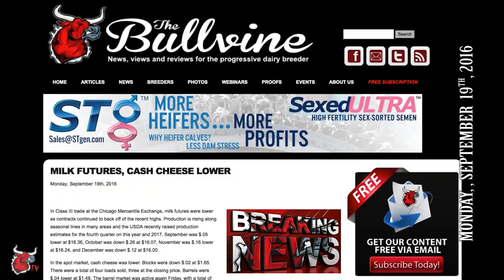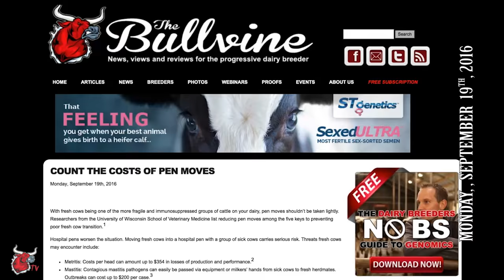The Bullvine Daily for 2016-09-19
Feature Article
Premier National Junior Show 2016

Today’s Top News Stories:

Knowlesmere takes home double grand at UK Dairy Days

Top Performing Dairy Farms Earning Hundreds of Pounds More Per Cow

Healthier hooves thanks to a unique manure robot designed for cleaning solid barn floors

Erie County Exhibitor Wins Master Youth Showman During 2016 All-American Dairy Show

Antibiotics - Good or Bad News for the Dairy Industry?

On Cows and People: What I Got When I Bought Popsicle

Eastern National Holstein Show at the All-American Dairy Show 2014

Farm Succession: Kicking the Hornet’s Nest?

Investing in Dairy Cattle Genetics - Think Outside the Box

Michele Payn - Standing Up and Speaking Out for Agriculture!!

The Top 12 Holstein Genomic Young Sires To Use for Maximum Genetic Gain